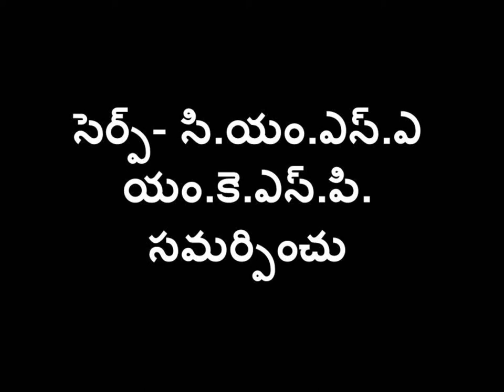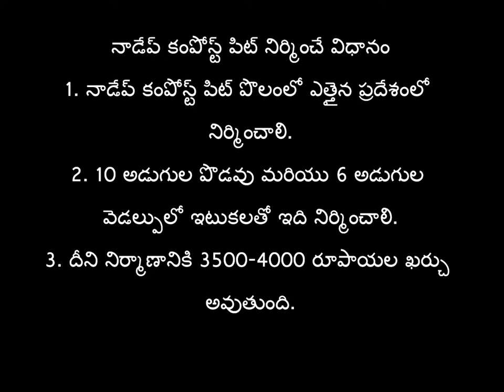Nadeep Compost Pit Construction_ SERP-CMSA & Digital Green _Telangana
The video demonstrates how to construction a nadep pit.